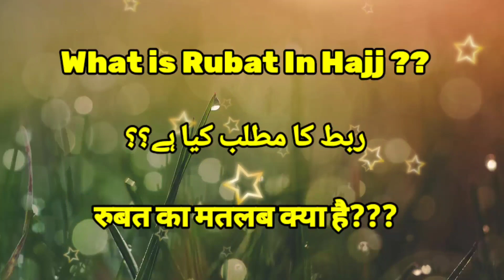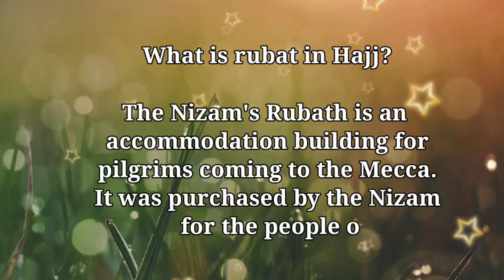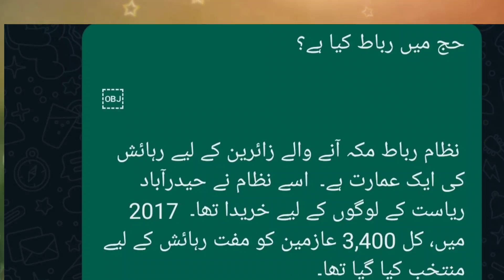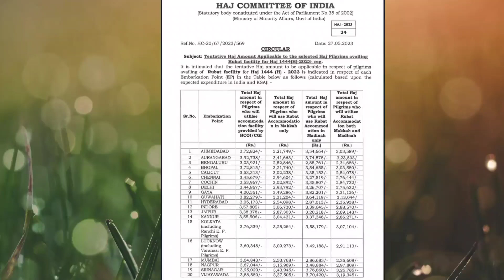Most Important News Hajj 2023 | Hajj 2023 News Update Today | Rubat In Hajj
very important message for hajj 2023 | hajj 2023 news update today  | hajj 2023 | Mr Nayeem Official

facilities of rubat ?
English
With the massive expansion of Makkah's Grand Mosque, the 140-year-old Rubath today comprises only three buildings, containing 500 rooms that can accommodate a minimum of about 1200 people. The people who use the facilities of Rubaths do not have to pay any fee.

हिंदी
मक्का की ग्रैंड मस्जिद के बड़े पैमाने पर विस्तार के साथ, 140 साल पुरानी रूबत में आज केवल तीन इमारतें हैं, जिनमें 500 कमरे हैं जिनमें कम से कम 1200 लोग रह सकते हैं।  रुबाथ की सुविधाओं का उपयोग करने वाले लोगों को कोई शुल्क नहीं देना पड़ता है।

उर्दू
مکہ مکرمہ کی عظیم الشان مسجد کی وسیع پیمانے پر توسیع کے ساتھ، 140 سال پرانی رباط آج صرف تین عمارتوں پر مشتمل ہے، جس میں 500 کمرے ہیں جن میں کم از کم 1200 افراد رہ سکتے ہیں۔  جو لوگ روبات کی سہولیات استعمال کرتے ہیں انہیں کوئی فیس ادا کرنے کی ضرورت نہیں ہے۔

What is rubat in Hajj?

The Nizam's Rubath is an accommodation building for pilgrims coming to the Mecca. It was purchased by the Nizam for the people of Hyderabad State. In 2017, a total of 3,400 pilgrims were selected for free accommodation.

हिंदी

हज में रुबात क्या है?

 निज़ाम की रूबत मक्का आने वाले तीर्थयात्रियों के लिए एक आवास भवन है।  इसे निजाम ने हैदराबाद राज्य के लोगों के लिए खरीदा था।  2017 में, कुल 3,400 तीर्थयात्रियों को मुफ्त आवास के लिए चुना गया था।

اردو

حج میں رباط کیا ہے؟

 نظام رباط مکہ آنے والے زائرین کے لیے رہائش کی ایک عمارت ہے۔  اسے نظام نے حیدرآباد ریاست کے لوگوں کے لیے خریدا تھا۔  2017 میں، کل 3,400 عازمین کو مفت رہائش کے لیے منتخب کیا گیا تھا۔